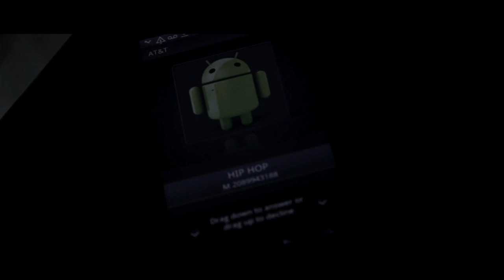Odoub (Corey Joseph) "Romeo and Juliet" (Official Music Video)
Odoub "Romeo and Juliet" (Official Music Video)
First video off "The Official EP" dropping July 2013
Produced By Life and Death Productions
Directed by M.Houston

Facebook.com/Odoubfanpage
Twitter.com/odoubngp
Instagram.com/odoubngp